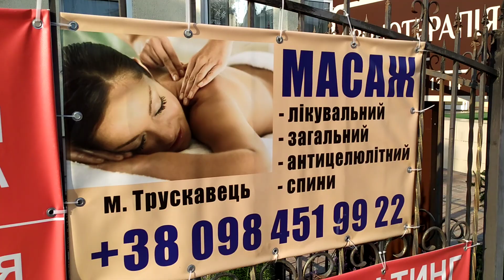Трускавець 2023: коло центром Трускавця ввечері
Трускавець 2023: коло центром Трускавця ввечері 5 серпня 2023 р.